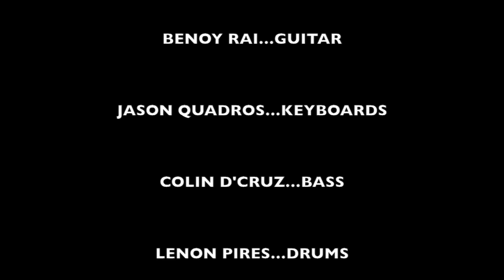Blues Power-Do like Eddie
Benoy Rai going for it in Goa!